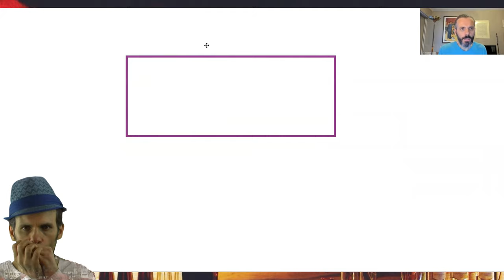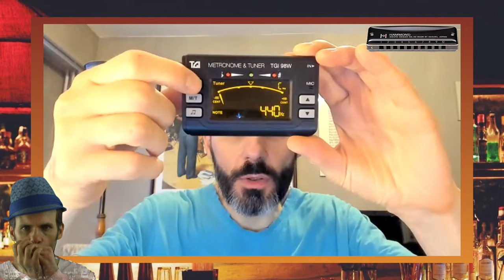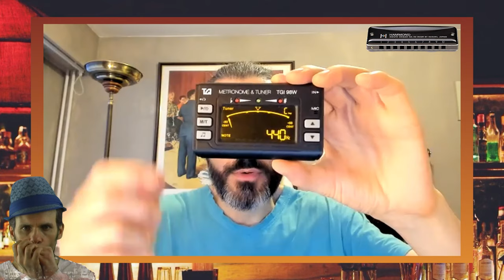Comment jouer les bonnes notes à l'harmonica ? Accordeur-Métronome TGI + instrument transpositeur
Depuis 2014, je te conseille l'acquisition d'un accordeur chromatique, dès que tu apprends à altérer. Mais en fait, je me suis rendu compte que l'accordeur permettait aussi aux grands débutants à contrôler la note qu'ils jouent.
Au début, comment savoir si l'on est bien en 4, par exemple ? Si l'on n'a pas encore une bonne oreille musicale et pas de piano ou de guitare à proximité pour vérifier que l'on est sur la bonne note, ce n'est pas évident.
Depuis plusieurs années, je te conseille un modèle, que j'ai en ma possession depuis au moins 15 ans.
Mais sur le modèle deux-en-un - accordeur et métronome - que j'ai découvert il y a quelques mois et que je te recommande maintenant, je viens de découvrir une fonctionnalité géniale qui va te faire GAGNER DU TEMPS et éviter de vous perdre dans tes notes !
Voici l'appareil génial sur lequel j'ai trouvé cette fonctionnalité :
Dans ce COURS OFFERT, j'évoque aussi la puissance d'un instrument transpositeur, comme l'harmonica.
Si tu commandes une bête de course et que tu démarres la Formation Complète, je t'offre un exemplaire de métronome-accordeur TGI :

1. Apprends à jouer ton tout premier morceau country à l'harmonica en moins de 30 jours, même si tu n'as jamais fait de musique de ta vie

2. Pars du zéro absolu et fais-toi plaisir rapidement grâce à la Formation Complète (sans prise de tête) :

3. Maîtrise les 20 notes naturelles et apprends à jouer 12 morceaux faciles dans tous les styles grâce au Cercle des Marins d'Eau Douce

4. Maîtrise les 9 altérations aspirées et apprends à jouer 12 morceaux originaux, qui contiennent des altérations aspirées, grâce au Carré des Plaisanciers

5. Deviens harmoniciste de blues grâce au Clan des Bluesmen

2. Deveons amis sur Facebook